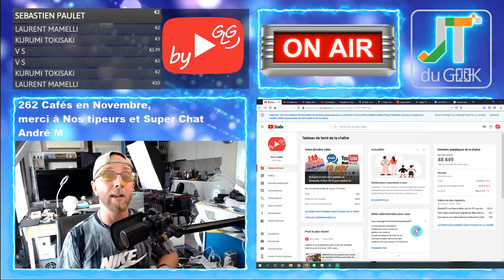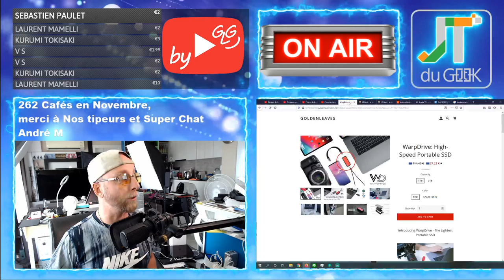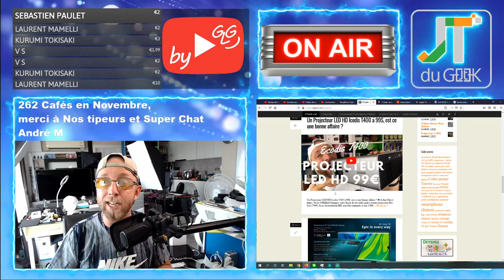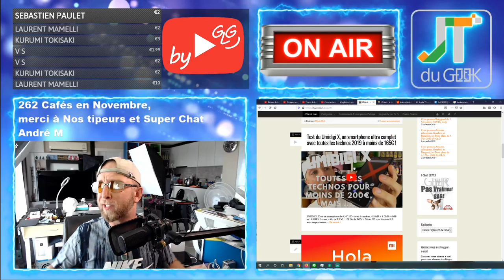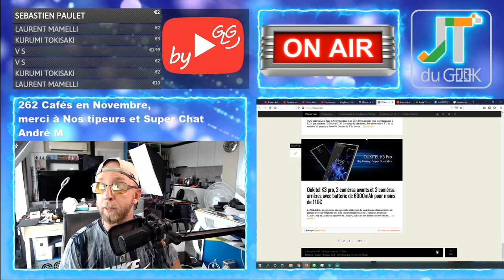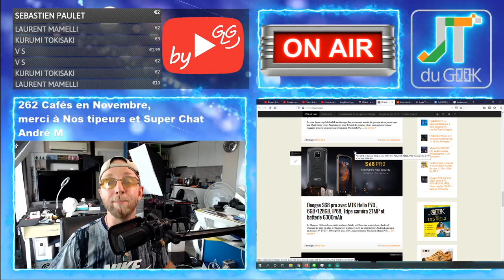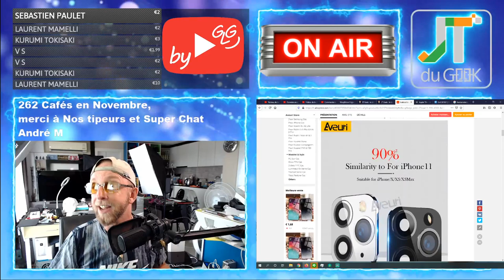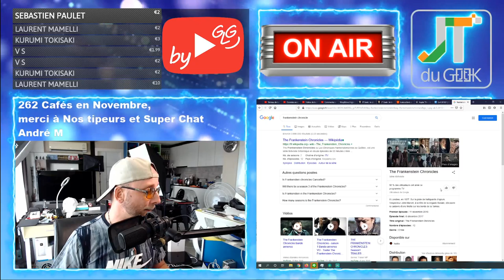Accrotidienne 13 Nov 2019 tech Xiaomi Mi note 10, redmi 8T, Zeblaze Watch et Serie Tv See Apple TV+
GLG part en Live dans l’Accrotidienne avec un résumé Blabla Tech et TV du 13 Novembre 2019
2 RDV par semaine !
Mercredi 17H: En premiere avec les feux du Marabout, des news tech et TV de la semaine.
Dimanche 17h: Super FAQ Live Libre antenne

Un petit Merci pour ta dose d’accro avec 1 like et 3 pubs

00:01: Les Bonchours et la mise en route
05:00: Les feux du Marabout
10:00: Les News tech de la semaine
20:00: Les Films et serie Tv de la semaine / Les produits coup de coeur / LegeekTv
24:00: Mode arrêt de jeu Libre antenne , lecture du chat, réponse à vos questions .(Priorité absolue aux Super Chat)